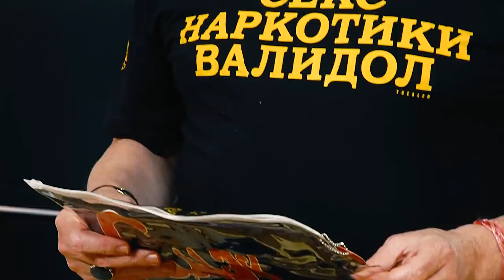Секретный рецепт КОРОЛЕВСКОГО ОМЛЕТА, салат из брокколи и рецепт смузи от Шуры БИ-2. Мужская кухня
Как приготовить омлет для королевы? Секретный рецепт от Шуры из Би-2 @b2band.
В этом выпуске настоящая мужская кухня, мы покажем, как приготовить здоровый завтрак по Австрийским традициям. В гостях Шура Би-2 и он расскажет несколько
историй о своей жизни в Австралии, о работе в ресторане и о гастролях с группой Би-2.

0:00 - Приветствуем, дорогие друзья!
0:14 - В гостях Шура из Би-2
0:20 - О причудах судьбы
0:40 - О завтраках
1:20 - История о смузи
2:40 - Начинаем готовить
3:30 - Про райдер Би-2
3:50 - История про барабанщика
4:40 - Что заставило Би-2 отказаться от алкоголя
5:40 - Про Австралию
8:40 - Как Шура впервые попал на концерт “Машины времени”
10:10 - Пробуем смузи
11:40 - История про “Королевский омлет”
13:50 - Про любимую кухню
14:30 - Про то, как Шура начал есть мясо
15:40 - Пробуем, что получилось
16:25 - Готовим салат
17:00 - Про самоизоляцию
19:22 - Про новую передачу от Би-2
21:25 - Про новый альбом “Машины времени”
23:07 - Про подарок

Приготовит полезный завтрак из трех блюд. Рецептами каждого, по традиции, делимся ниже в описании. Подробный видеорецепт смотрите выше.

ЧТО НУЖНО
Рецепт смузи:
Корень имбиря
Сельдерей
Голубика
Маракуя
Зелень
Вода
Кейл
Лед

Как сделать смузи? Очень просто! Все блюда готовятся быстро. Зачем утром тратить много времени на готовку, верно? Смузи рецепт прост: все вышеперечисленные ингредиенты закладываем в блендер и взбиваем до однородной массы. По желанию можно добавить любую свежую зелень или ягоды.

Рецепт “королевского омлета”:
Сливочное масло
Сметана
Яйца
Соль

Каждый раз, когда дети Шуры не хотят есть омлет, он рассказывает им эту историю: однажды, королева Великобритании путешествовала по Австралии и зашла позавтракать в ресторан, где на тот момент работал Шура. Королеве Елизавете был подан этот омлет и он ей очень понравился.

Как приготовить омлет: пока на сковороде растаплевается сливочное масло смешиваем несколько яиц, сметану и соль. Обжариваем до готовности, приятного аппетита!

Рецепт салата:
Оливковое масло
Брокколи
Помидор
Зелень
Огурец
Перец

Салат из брокколи отлично подойдет к уже приготовленному королевскому омлету и также не займет много вашего времени и внимания. Крупно нарезаем овощи, заправляем оливковым маслом. В качестве заправки также можно использовать сметану, получится очень вкусно.

► Макаревич в восторге от этого простого салата! Гости будут просить рецепт [Смак 2020]